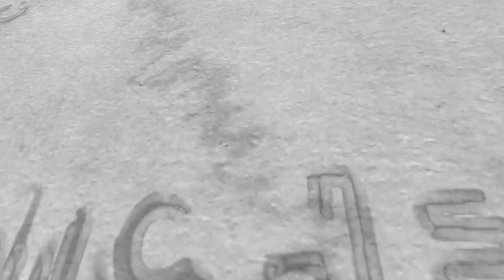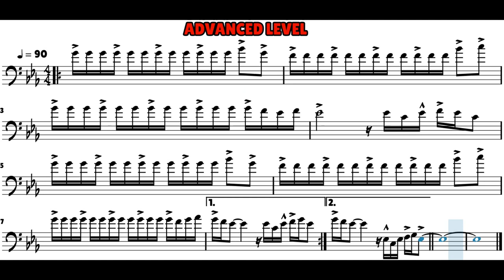"ADVANCED Tonguing #3" - Michele Fortunato - Trombone Score Exercise Play Along Workout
Unknown:
EN - Results happen over time, not overnight. Work hard, stay consistent, and be patient.
IT - I risultati si verificano nel tempo, non durante la notte. Lavora sodo, mantieni la coerenza e sii paziente.